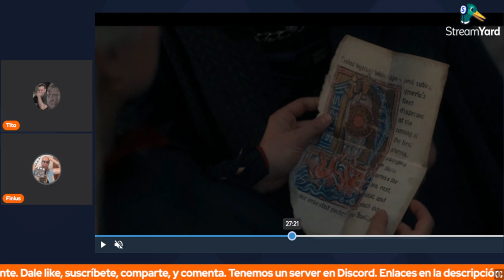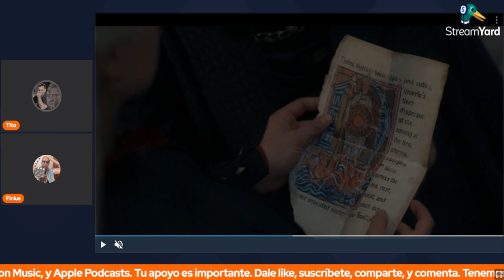La Casa del Dragón | 1x10 🐉 Reseña (con spoilers)